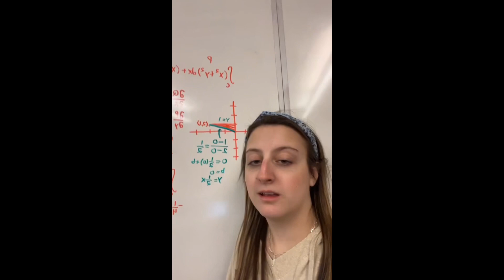Vlogmas Days 17 and 18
Sorry this was is short because finals week, all I did was study, the last 4 episodes will be better!